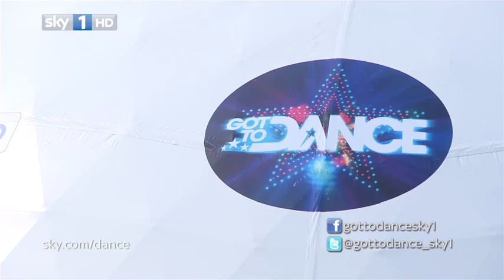The Online Team Meet Ashley Banjo